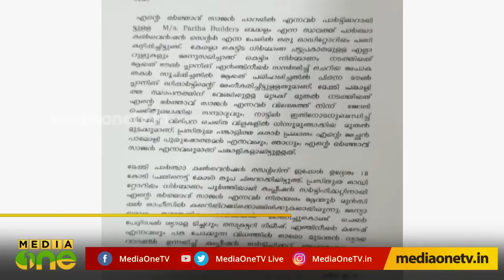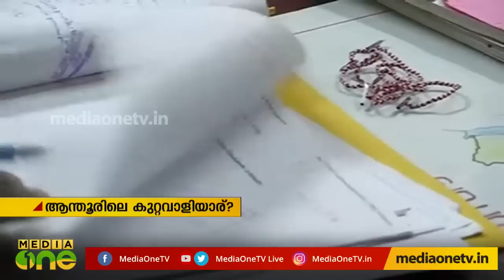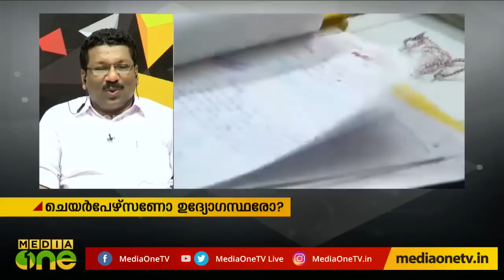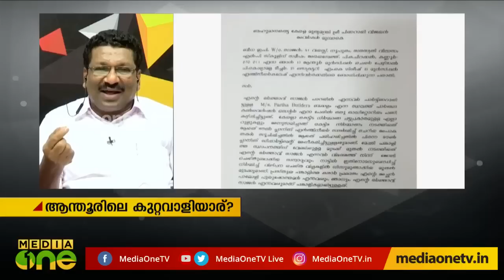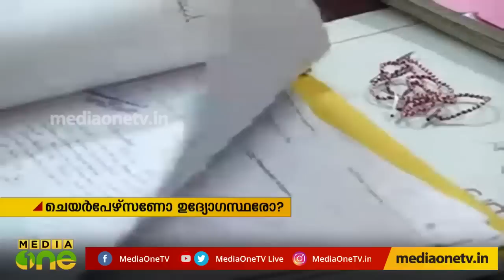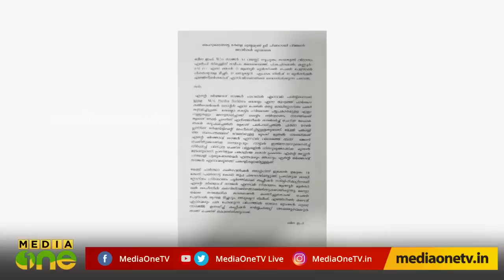ആന്തൂരിലെ കുറ്റവാളിയാര് ? | SPECIAL EDITION | Anthoor | Sajan